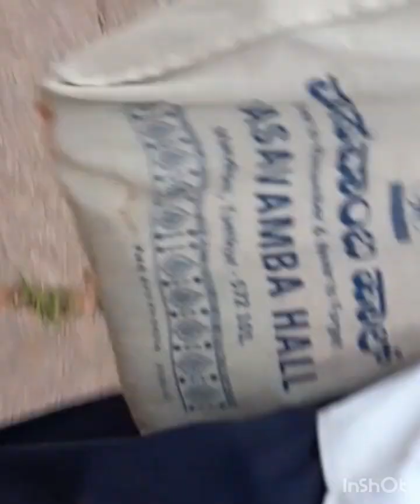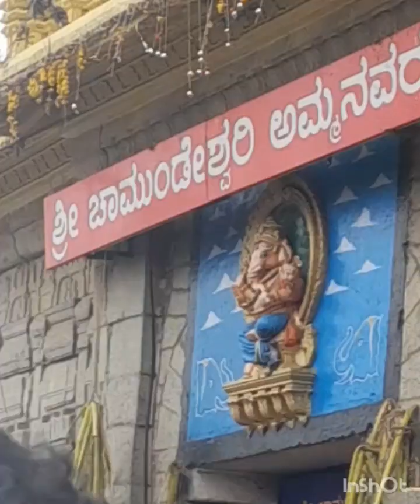🙏🙏shri Chamundeshwari Devi Temple Mysore ಶ್ರೀ ಚಾಮುಂಡೇಶ್ವರಿ ದೇವಿ ದೇವಸ್ಥಾನ ಮೈಸೂರು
# kitchen tips
# Veg recipes